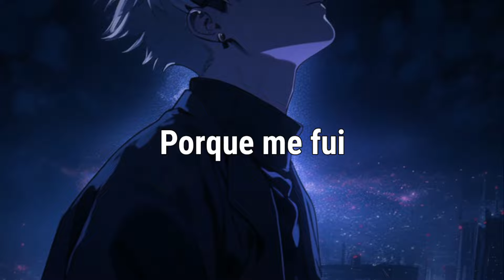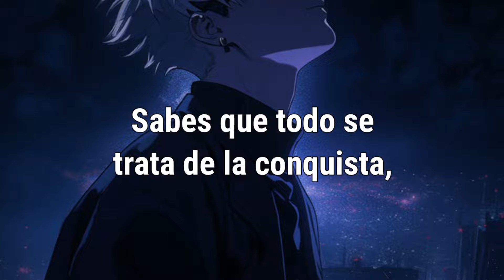NEFFEX - Warrior「Sub Español」(Lyrics)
👤Artista:
✦✦✦✦ NEFFEX ✦✦✦✦

✏️Letras:

Yeah I will always be a warrior
You can't stop me, you can't stop me now
You can't lock me, you can't lock me down
I will not lay down my arms
Ready to be covered in scars
Cuz I will always be a warrior

Late nights
Get lost
Hard work
The cost
Can't quit
Can't stop
This world
I’ll cut off…

Don't have time to waste, not now...
Need to find a way to get out...
Cus I’m gone
In deep
Get lost
In the weeds…

You know it's all about the conquest, what's next?
You gotta put the work in like your obsessed
Think about what you want, what's your future?
What kind of person would it take to seduce her

Be obsessed
With winning and your success
Make progress
This life is never promised
So feel blessed
Live life, don't be too cautious

In too deep, I’ll never quit
I want to see this through, yeah I’m all in
And I will hold my head up high
Got what it takes to fight and survive